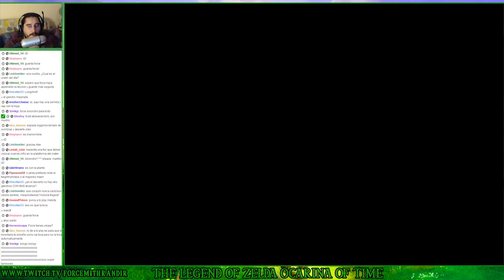The Legend of Zelda Ocarina of Time (N64) | Parte 37 - Templo de la Sombra